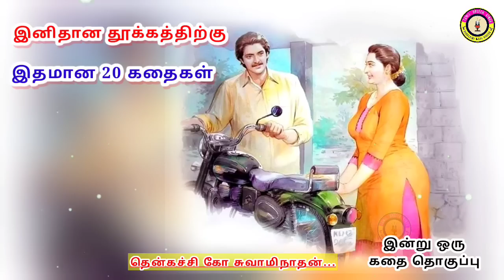கவலை மறந்து தூங்க தென்கச்சி கோ சுவாமிநாதன் கதைகள் - 65 | Thenkachi Ko Swaminathan stories